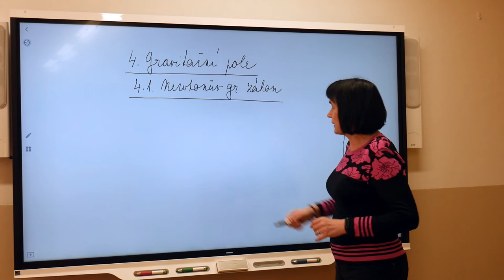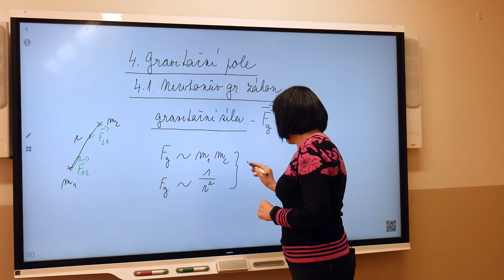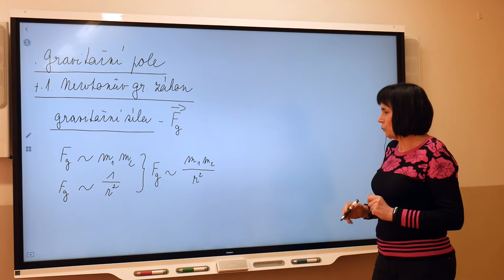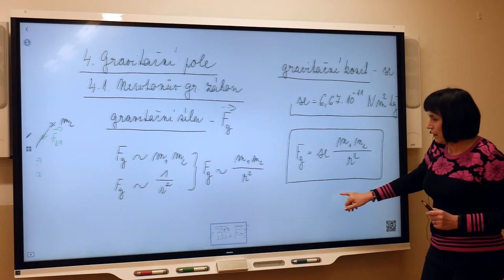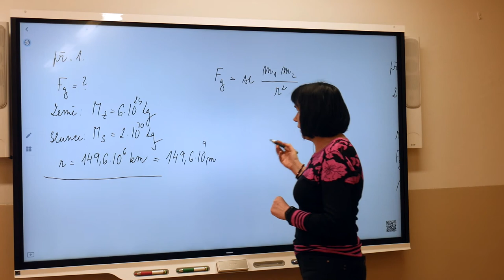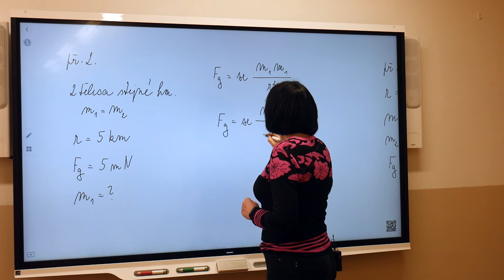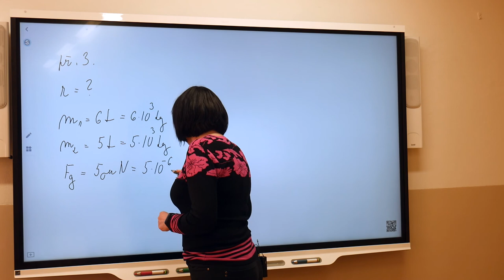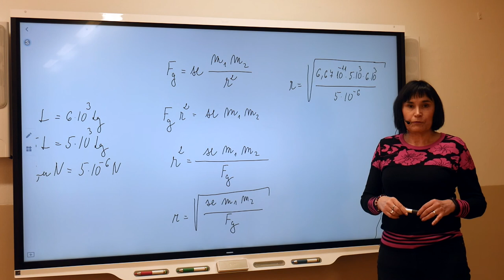FY1r - Marešová - Gravitační zákon